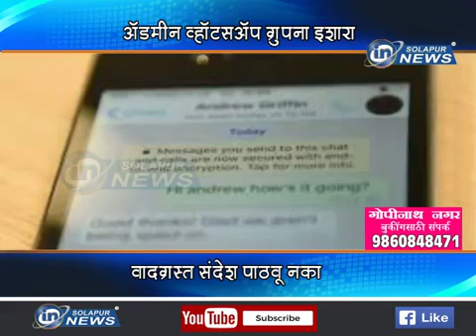March 10, 2019(49)